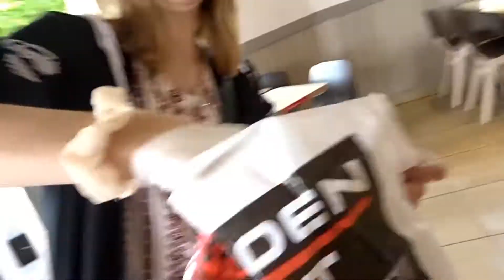Giving Amy her birthday present | MissJadeLouise14